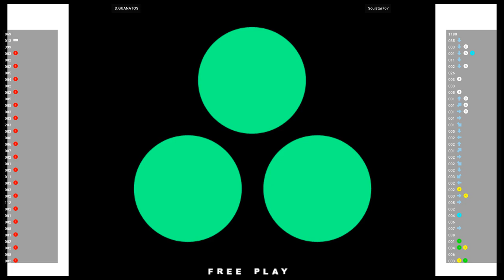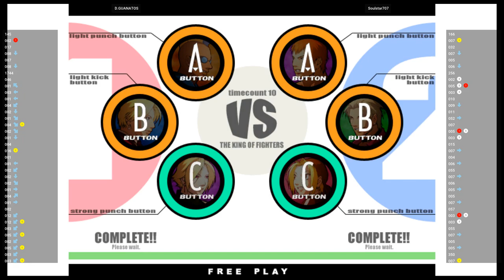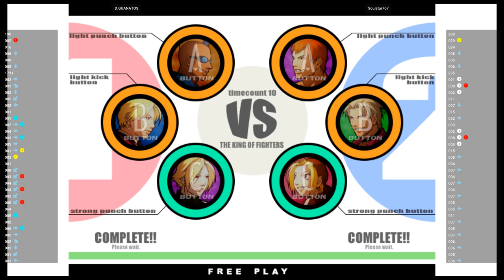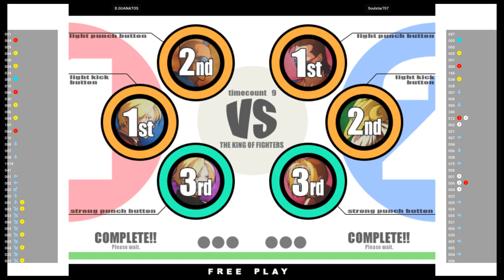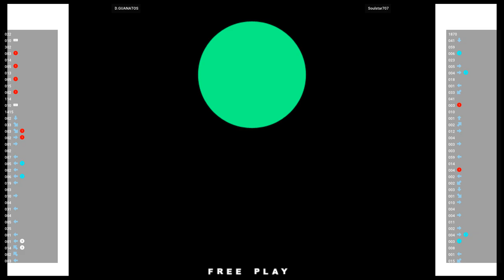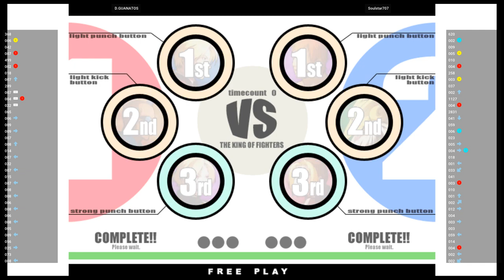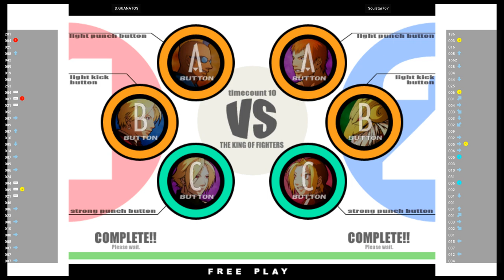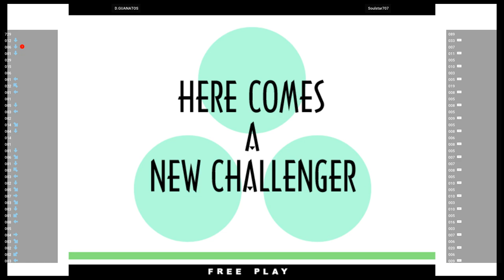KOFXI 🕹 D.GUANATOS VS Soulstar707 | Fightcade